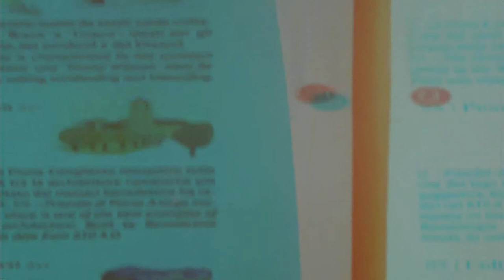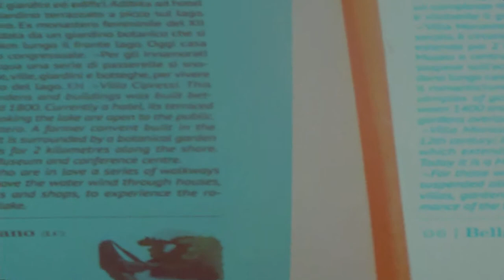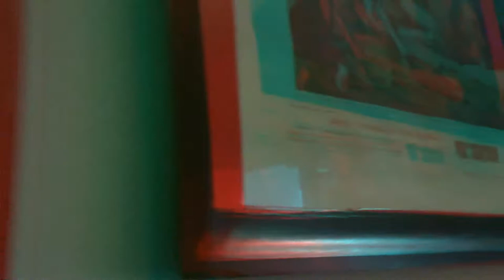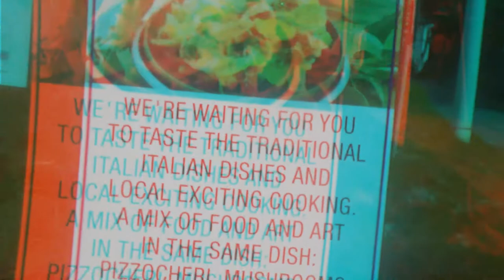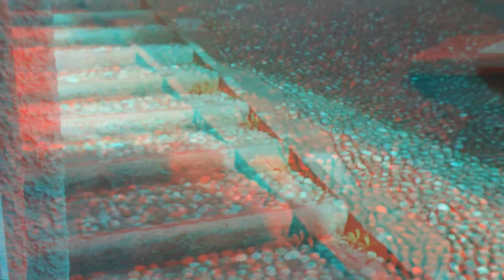3d Argegno Pigra [by Sergio Conegliano]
3d  Argegno Pigra [by Sergio Conegliano]